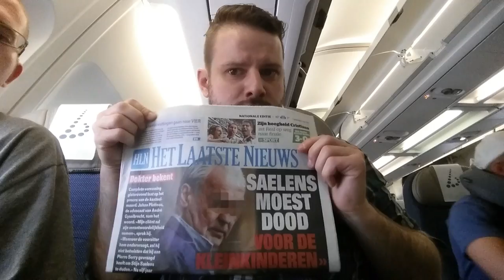Belgium (English)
Travelling in a small country like Belgium for two weeks.